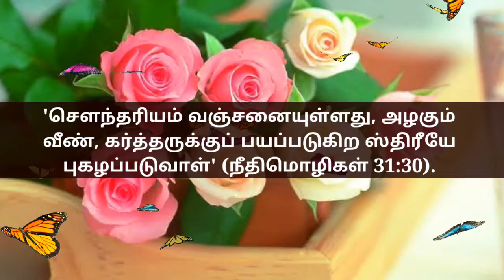Bible Kathaigal || தேவன் காண்கின்ற மனிதன் Part 5